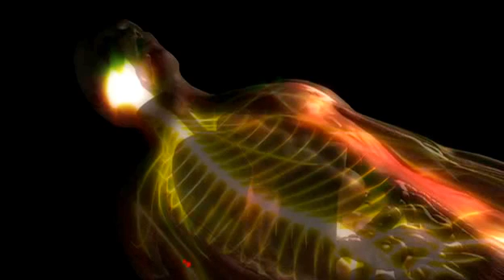Deadly Cape Cobra 1 bite can kill up to 6 people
The Cape Cobra kills more people in South Africa than any other snake.
It produces a powerful neurotoxin that affects the respiratory system. Without proper antivenom treatment the mortality rate in humans is 60% and death normally occurs 2-5 hours after being bitten and is usually as a result of respiratory failure due to the onset of paralysis. The snake is quick to strike and becomes aggressive if cornered, but given its space it is likely to retreat. Its main predators are various species of raptors inhabiting the area and the honey badger or ratel.